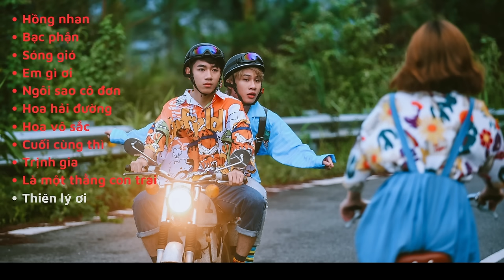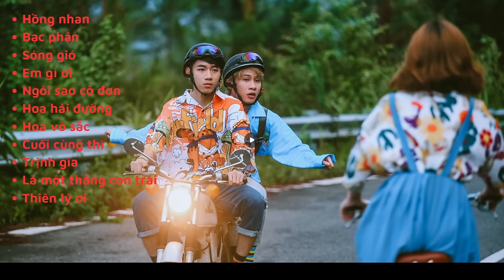Tổng Hợp Những Bài Hát Hay Nhất Của Jack - J97| Hồng Nhan, Bạc Phận, Sóng Gió,...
Manchester is Red !